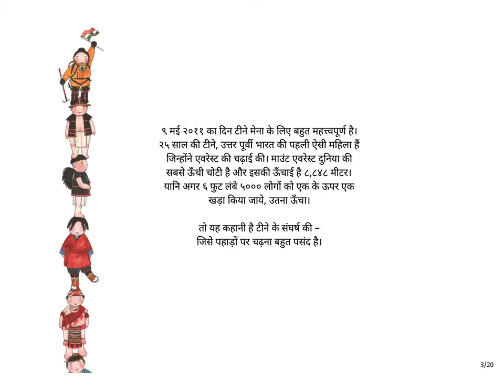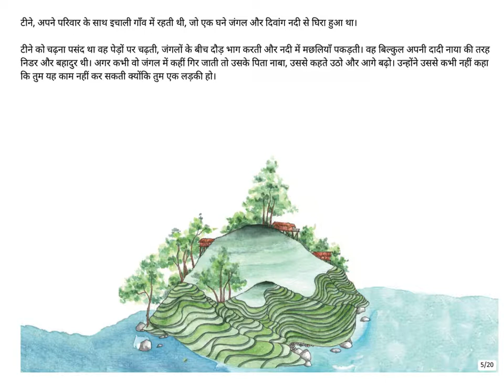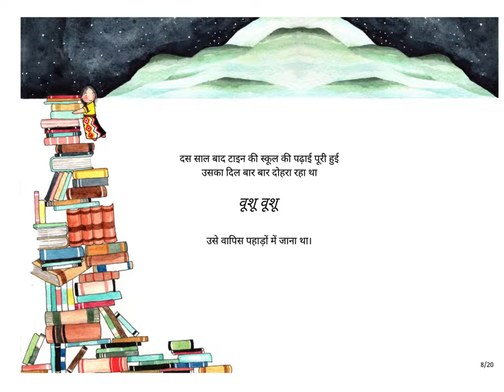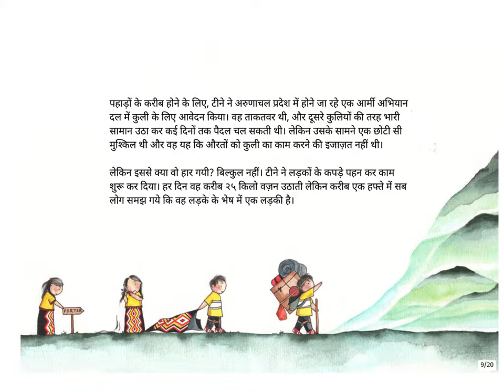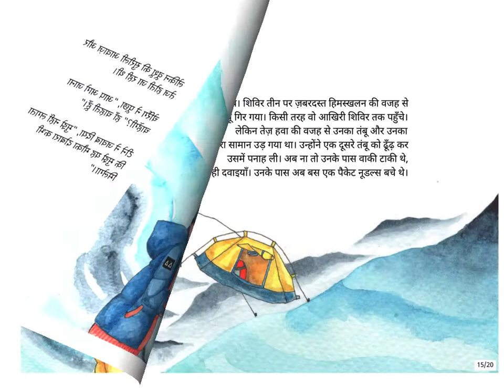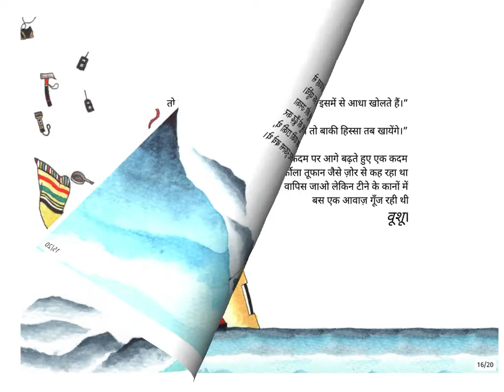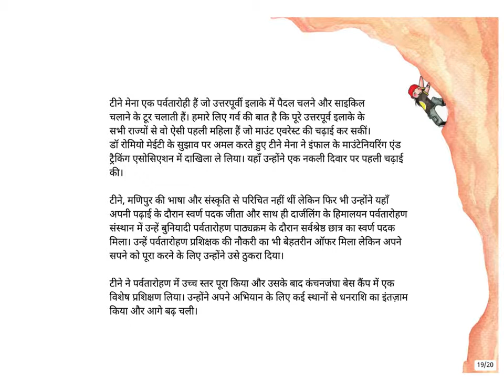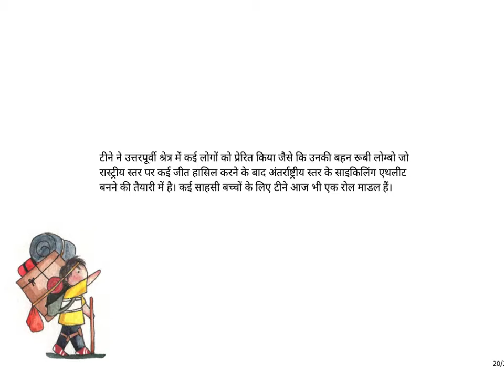Hindi Stories for kids - Tine and the Faraway Mountain- Pratham Books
Original story "Tine and the Faraway Mountain" by Shikha Tripathi. Translated into Hindi by Poonam S. Kudesia. Illustrated by Ogin Nayam.

Whooshoo! Whooshoo! In the hilly town of Echali, Tine hears a whisper. It's the mountains calling to her. As she grows up, Tine dreams of getting closer to her beloved mountains. But can she reach the top of the highest mountain in the world? Based on the life of a mountaineer from Arunachal Pradesh, this book celebrates the power of dreams and believing in yourself.